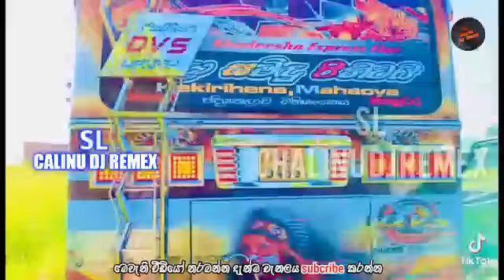laga lagatama song Dj Remix / Top song ..